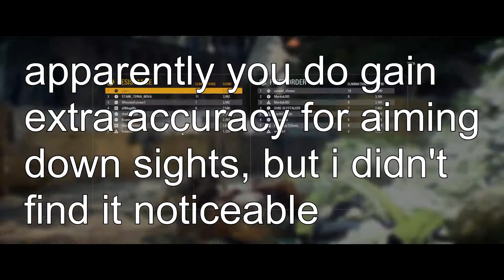Star Wars Battlefront 2 Beta Impressions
Battlefront 2 is a true leap forward from EA's miserable first attempt in 2015. The class and battle point systems change the game for the better, but the star card system raises some potential pay-to-win concerns.